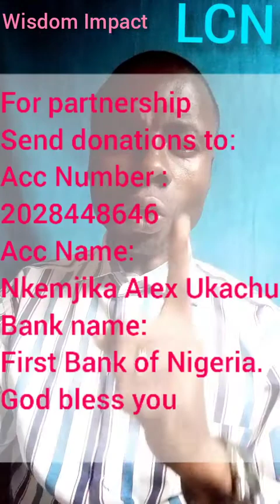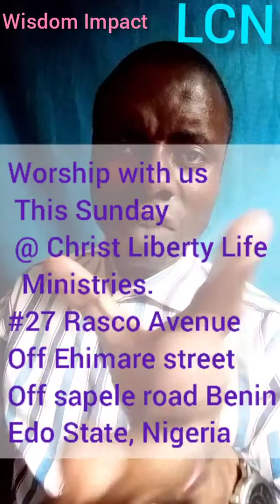Prophetic Words of Blessings 2 from Pst Nkemji Alex